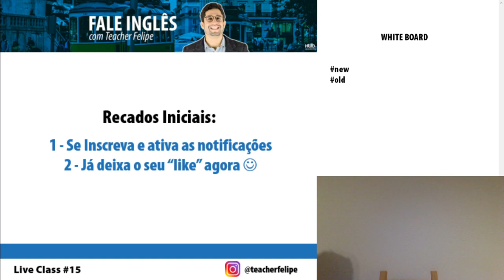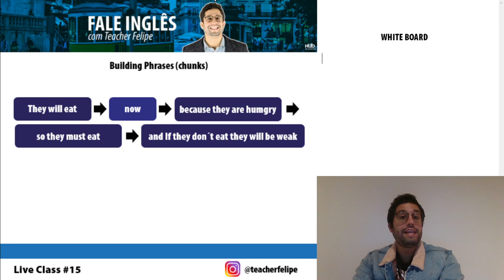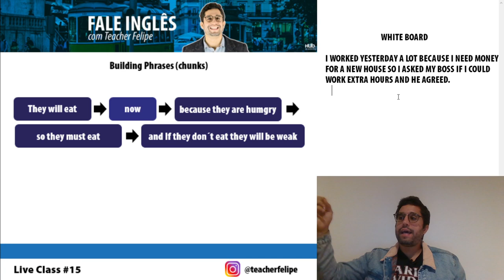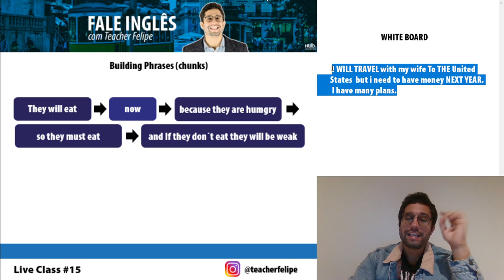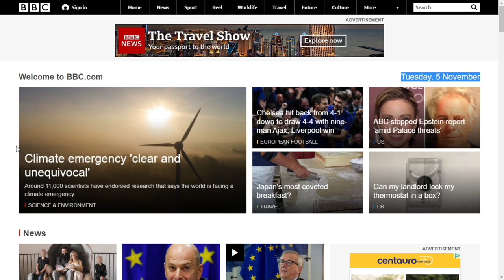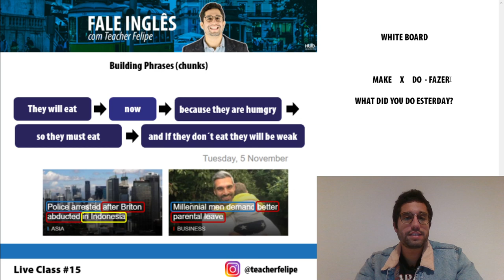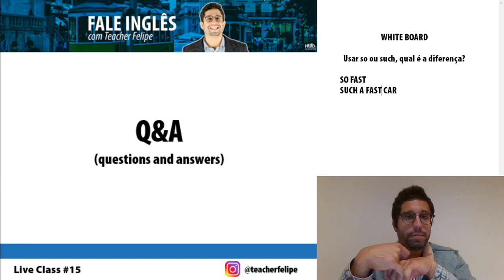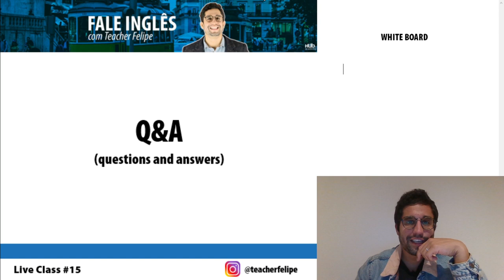Live Class #15 - Construindo frases no inglês I Teacher Felipe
Hello everybody,

Nesta aula vamos discutir, analisar e praticar muuuuito a forma que as frases são construídas no inglês, e aqui tb, vou compartilhar com vcs uma grande sacada para entender a forma como as frases são construidas, seja afirmando, negando e interrogando.

Aula para todos os níveis, eu te garanto.

Se está chegando por aqui agora, não deixe de ver as quatro primeiras aulas do projeto, elas são fundamentais para vc iniciar ou então lembrar da base do inglês:

Lembrete: Esta aula fica no ar por pouco tempo então, assista agora mesmo.

(Se não tiver o Telegram é só baixar o app, simples assim)

Me siga no Instagram para doses frequentes de motivação e também direcionamento para os estudos.

See you!